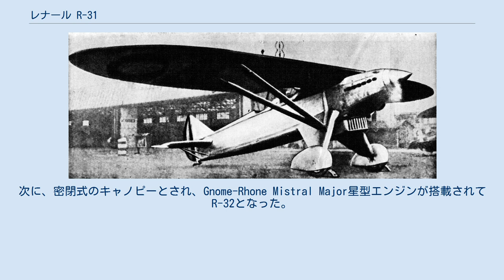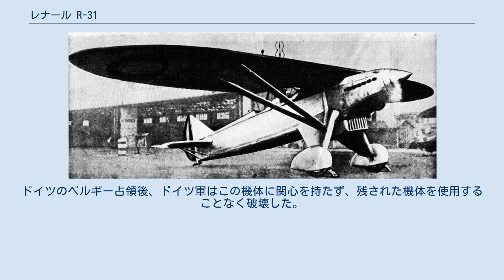レナール R-31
レナール R-31 レナール R-31（Renard R-31）は1930年代のベルギーの偵察機である。
単発のパラソル機で32機のR-31がベルギー空軍に納入された。
1940年のドイツ軍のベルギー侵入時にも使用されており、ベルギーで設計され製造された航空機としては唯一、第二次世界大戦に参加した機体である。
 ベルギー空軍の短距離偵察機、陸軍の地上協同機の要求により Alfred Renardが設計し、1932年10月16日に初飛行した。
 パラソル翼の単葉機でロールスロイス・ケストレル・エンジンを積んだ、木金混合構造の機体で胴体の前部は鋼管溶接構造に金属表皮、後部は羽布張りである。
主翼は固定脚に固定されたV字支柱で支えられている。
 1934年3月、28機のR-31sが製造された。
そのうち6機はレナールで製造され、残りはSABCAで製造された。
1機は評価用にロレーヌPetrelエンジンが取り付けられたが、後にケストレル・エンジンに戻された。
次に、密閉式のキャノピーとされ、Gnome-Rhone Mistral Major星型エンジンが搭載されてR-32となった。
さらにエンジンをHispano-Suiza 12Yに換装されたが、性能向上は不十分で量産されることはなかった。
 1935年8月にR-31sの6機の追加発注をうけた。
 R-31は1935年にベルギー空軍でブレゲー 19に変わって、リエージュの観測機部隊で運用が開始された。
操縦を誤るとフラット・スピンに入るという操縦性に欠点から、パイロットに人気はなかった。
曲技飛行は禁止された。
 1940年5月、第二次世界大戦のドイツ軍の進入時には、R-31はすでに時代遅れとなっていたが、地上での破壊を免れた機体は、54回の偵察作戦に従事した。
1940年5月27日の午後、ドイツ軍から退避する飛行が最後の作戦となった。
ドイツのベルギー占領後、ドイツ軍はこの機体に関心を持たず、残された機体を使用することなく破壊した。
 性能（目安）